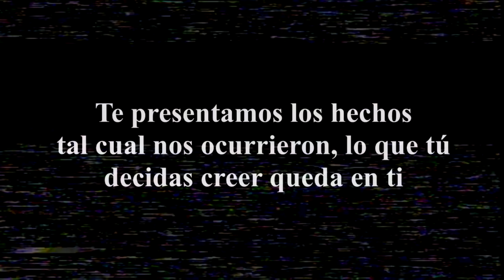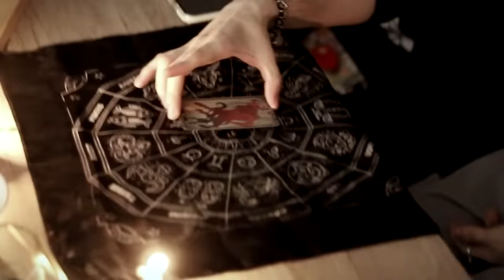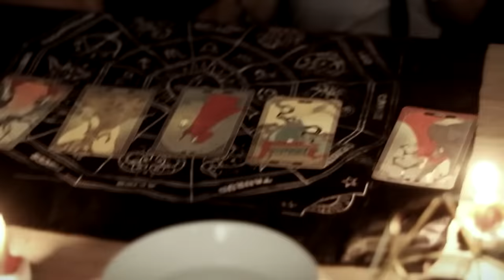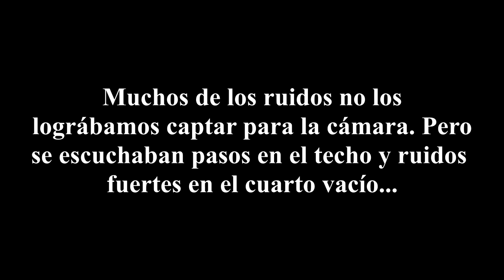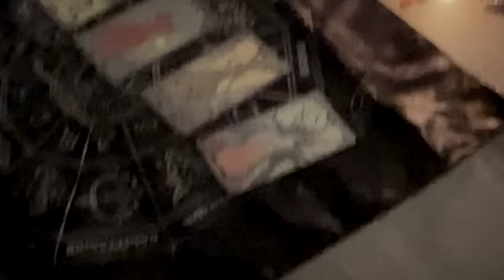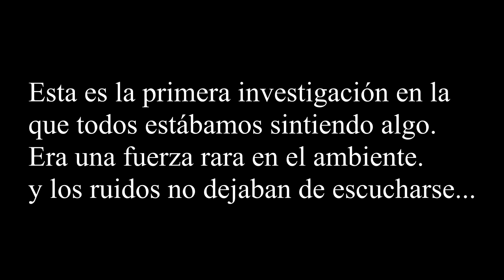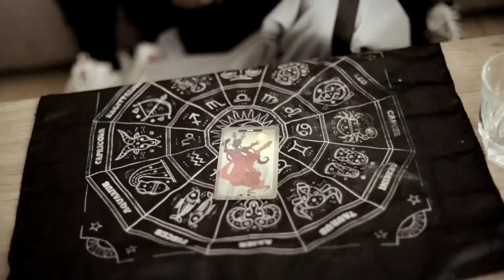Compramos esta máscara japonesa que te permite ver espíritus y esto nos pasó...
La Sociedad de las Pesadillas pasa una noche con una máscara japonesa que te permite ver fantasmas a través de sus ojos

-Andrea R.